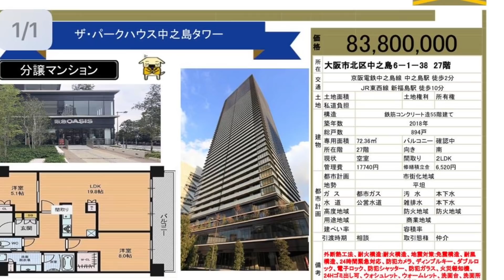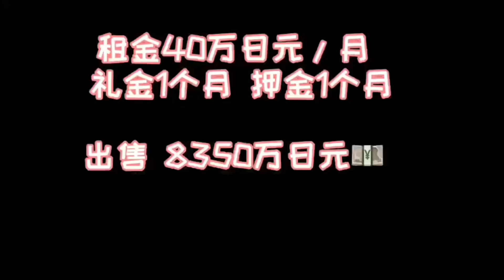華記4月22日晚間報，美國密蘇里州起訴中國政府指控處理疫情不當索償，擺明勒索🔥🔥🔥德國最大報向中國索償13萬億指北京欠疫情賠償。目前八國聯軍想攻擊中國，大家必須團結，國家興亡，匹夫有責，攬炒人渣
華記4月22日晚間報，美國密蘇里州起訴中國政府指控處理疫情不當索償，擺明勒索🔥🔥🔥德國最大報向中國索償13萬億指北京欠疫情賠償。目前八國聯軍想攻擊中國，大家必須團結，國家興亡，匹夫有責，一票不投，攬炒人渣！